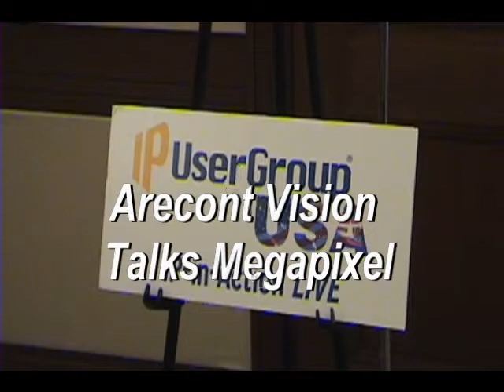Arecont Vision Talks Megapixel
Security Squered interviews Michael Hodor, vice president of sales-North America for Arecont Vision on megapixel surveillance cameras, Hodor discusses megapixel implications for surveillance, storage and analytics. Taped August 11, 2009 at the IP Users Group Technology Conference in Dallas.